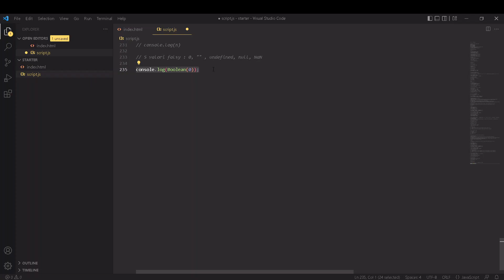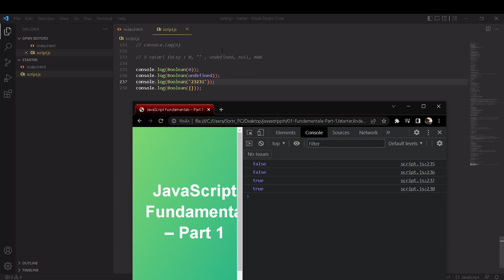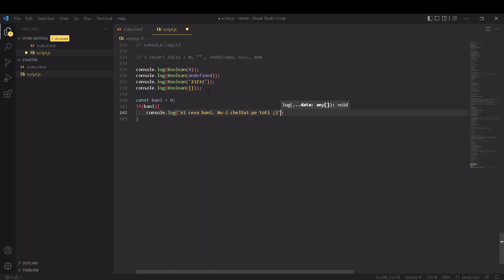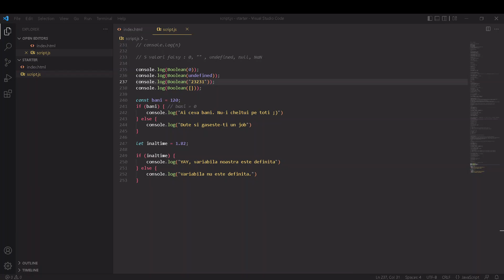2.14 Valori Truthy și Falsy / Curs Gratuit JavaScript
Această lecție e videoclipul 2.14 din cursul JavaScript.